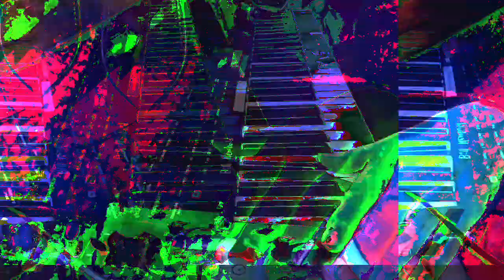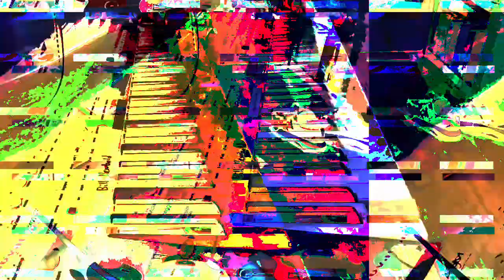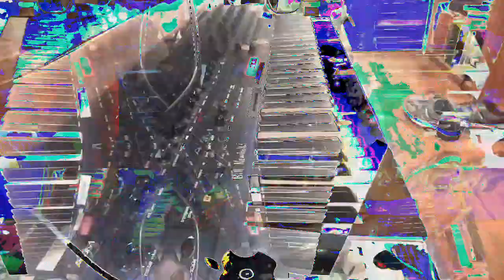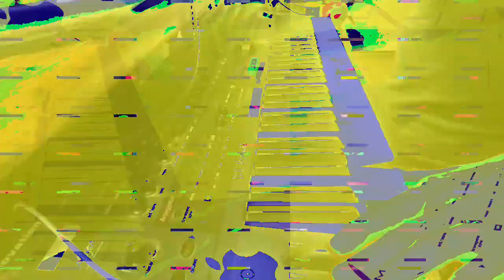[EPILEPSY WARNING] Movie 23 01 21 21h49m58s